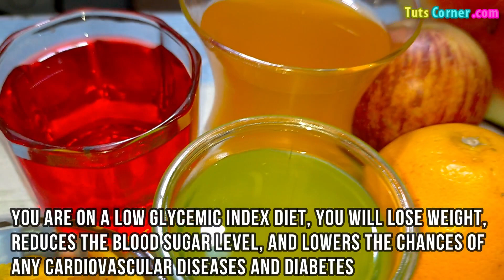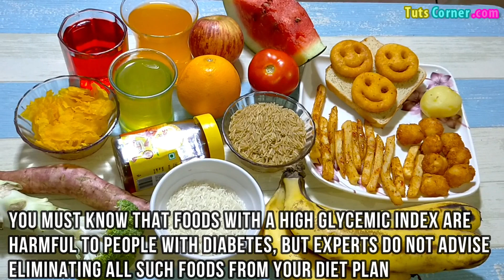Foods With a High Glycemic Index | What Foods Have a High Glycemic Index? High GI Foods to Avoid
Watch what are high glycemic index foods to avoid with diabetes. Learn which foods are considered high on the glycemic index.